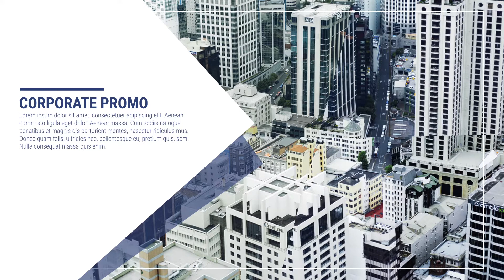Clean Corporate Promo | After Effects Template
• Fast Rendered
• PDF Tutorial Included
• No Plugins
• Used font free (link included)
• Music Here